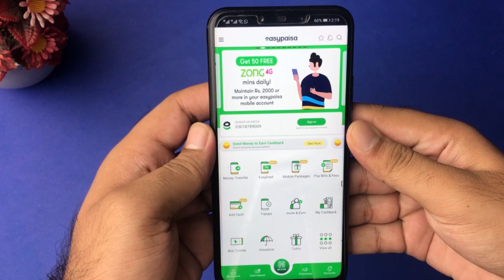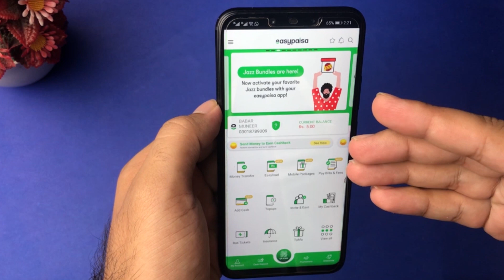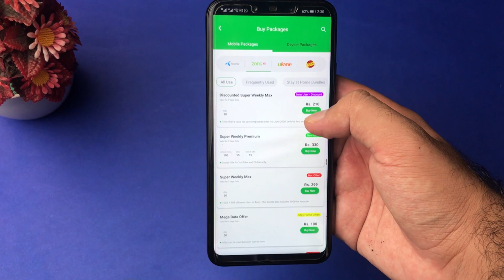Zong 4G 30GB Internet Data In Just Rs.200 | Easypaisa Offer 2020 | Zong Weekly Max Offer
Aj ki is video me zong 4g internet ki aik offer ky bary me bat ki hai or wo offer easypaisa ki taraf sy provide ki gai hai.